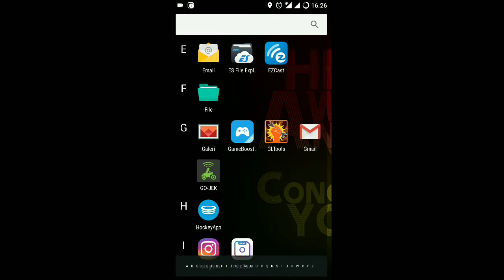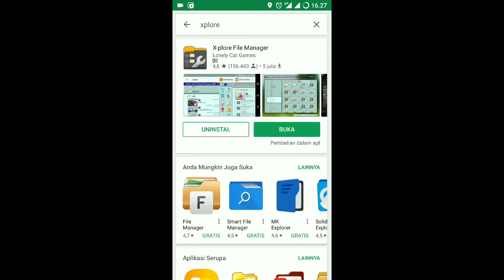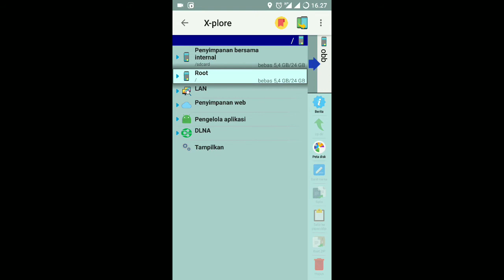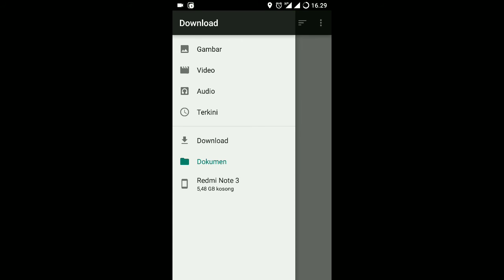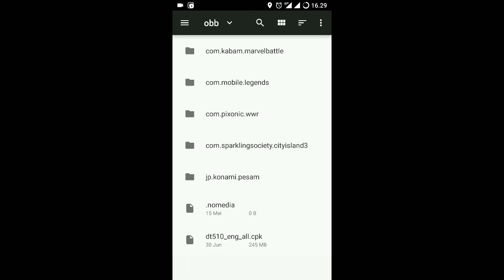TUTORIAL PES 2017 MENYIMPAN FILE KOMENTATOR ANTI HAPUS DATA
File komentator hilang saat hapus data PES 2017, Malas download ulang ? Ikuti tutorial ini guys